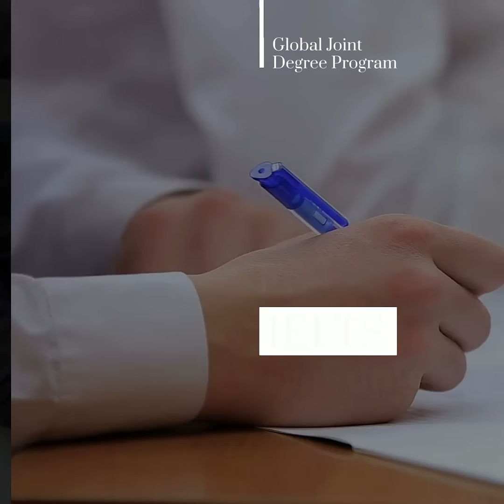Get a Master's Degree from a Top B-School & Settle in the USA | International MBA in USA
Do you know, nearly 3 lakh Indian students are currently studying in the USA?

Like them, you can also study in the USA even without a GMAT score. Sounds amazing, right?

PIBM's unique & advanced Global Joint Degree Program, in collaboration with Lawrence Technological University (LTU) in Michigan (USA), provides you with an amazing career opportunity to pursue an International MBA education and gain Global Exposure to Business Leadership & Management from the top Business School in the USA.

☑️ Industry-focused Global Curriculum
☑️ Esteemed International Faculty
☑️ International Internship Opportunities (CPT + OPT)
☑️ F1 Student Visa + up to 3 years Work Visa Assistance
☑️ Global Career Placement Prospects
☑️ Free IELTS Training
☑️ Affordable Fees with Loan Assistance

Enrol today for September 2024 Intake!

ABOUT PIBM:

Pune Institute of Business Management, one of the best MBA colleges in India, was established in 2007 to empower students with an industry-oriented approach to business management education and shape their careers as successful Business Leaders & Entrepreneurs. At PIBM, one of the best PGDM & MBA colleges in Pune, management students are helped to develop leadership qualities, problem-solving abilities, analytical thinking, creativity, effective communication, and organizational skills.

As a top B-School in India, over the years, more than 8500 alumni have passed from PIBM and have built a successful career in Business Leadership & Management.

Rankings & Accreditations:
Accredited by NBA | NAAC | AACSB-certified Member
AIU-recognized PGDM Program
NIRF 2023 - Top 125 B-Schools in India
Times B-School 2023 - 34th in India
The Week - 50th in Best Private B-Schools in India
Forbes - one of the “Great Indian B-Schools”
BBC Knowledge - “Best Emerging Institute in India”

PG Courses in Business Management:
PGDM
MBA | MBA in Project Management | MBA in FinTech
Global Joint Degree Program (MBA + PGDM)
PGDM Hybrid - Online Program

Specializations:
Finance | Marketing | Business Analytics | Human Resources (HR) | Operations | Analytics | FinTech | Project Management